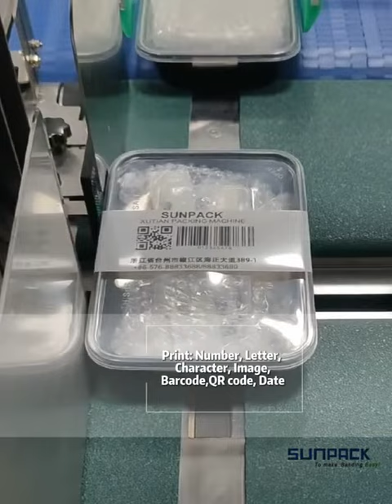WK04CA-MPSS-2H onlie high speed 2 heads banding machine with eyes marker sensor